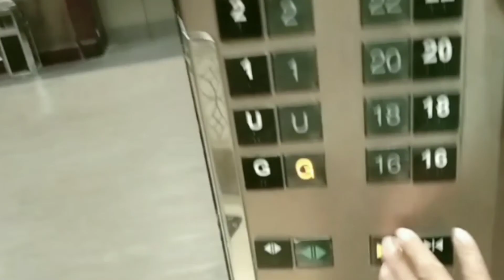Momshie the Explorer sa Doha Qatar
ofwlife samahan nyo ko sa Day in my life ko bilang isang Domestic helper sa bansang Qatar...Go momshie the Explorer Goooo!